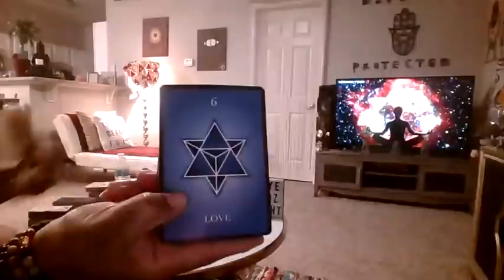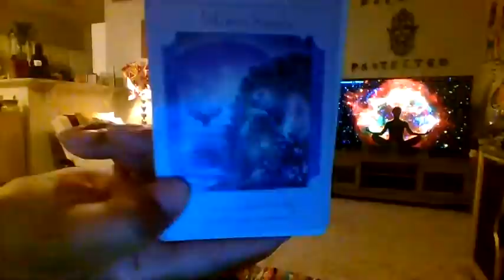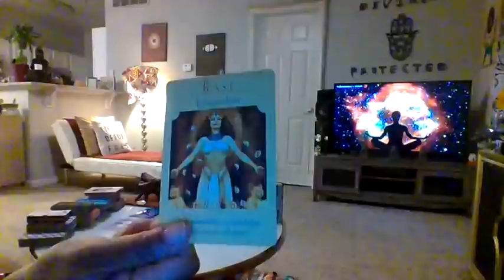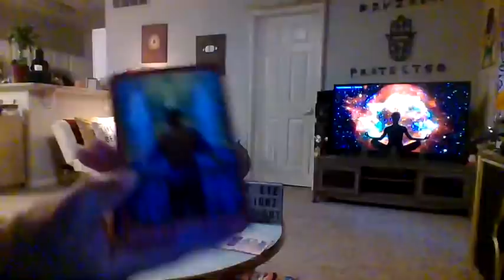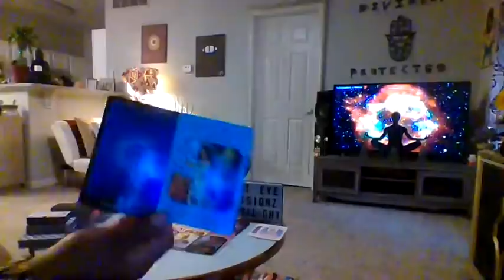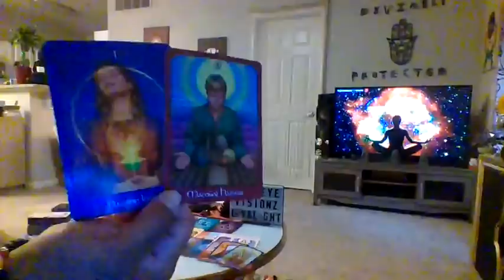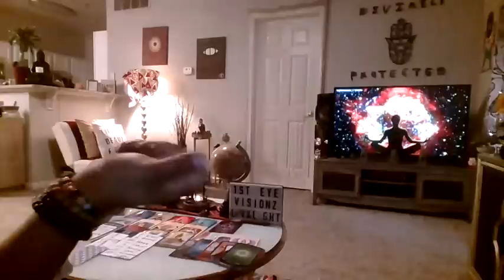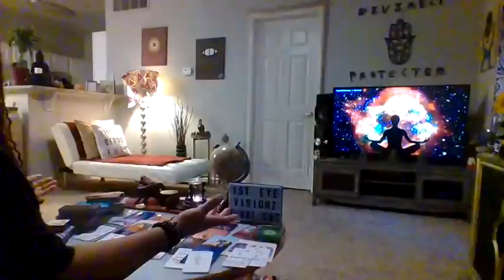SCORPIO 2021 U ADJUSTED UR 👑 WORKED ON U-MATCHED UR VIBRATION 2WUTU DESIRED& 2022IS 🎁🤑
This 6 Universal year is bringing in A LOT OF Abundance for Scorpios, Prosperity, Wish fulfillment, Love connections, Opportunities and it's all because YOU did the work. I am truly happy for anyone this message may resonate with!!! BLISS UP

*ASE*